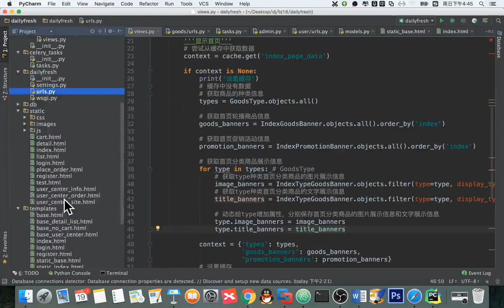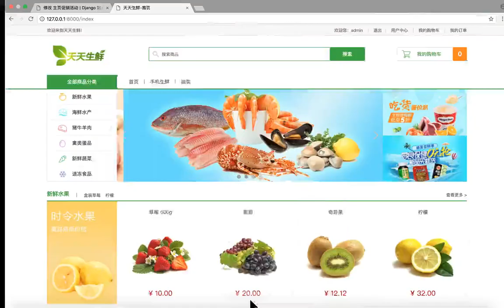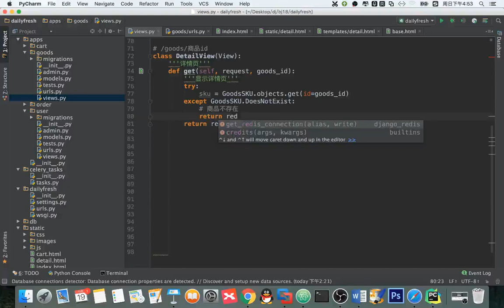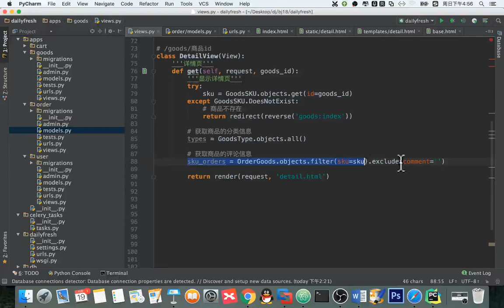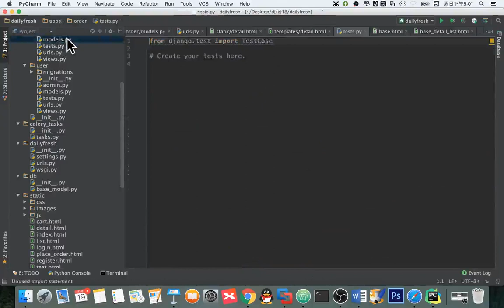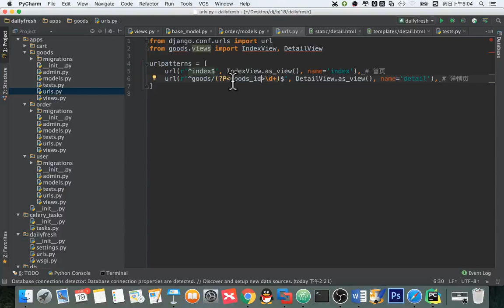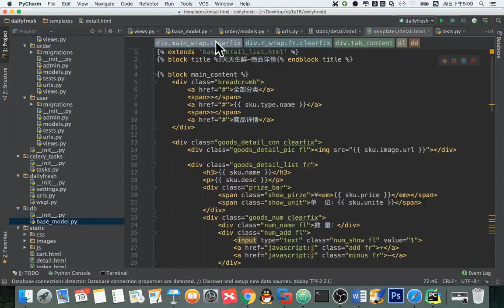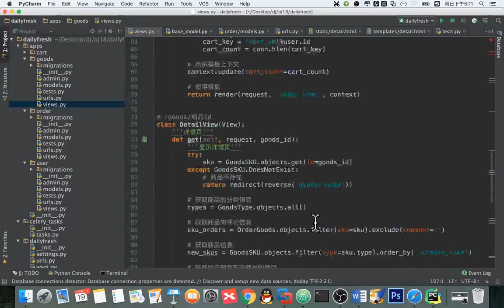14 天天生鲜Django项目丨08 天天生鲜详情页丨02 商品详情信息的获取和显示